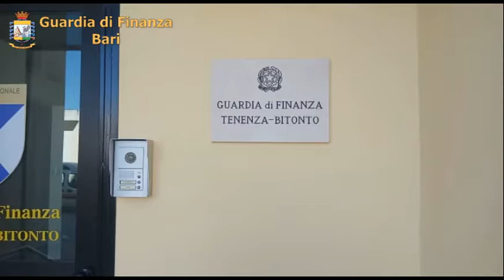10-11-2021 Sequestrato deposito non autorizzato allo stoccaggio di alcol di contrabbando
E’ la scoperta fatta dai finanzieri della tenenza di Bitonto – coordinati dal I Gruppo Bari – nell’ambito di un’operazione di polizia giudiziaria finalizzata al contrasto del traffico illecito di prodotti alcolici destinati al consumo alimentare, che hanno individuato e sequestrato, nel comune di Bitonto, alcool di contrabbando e un deposito non autorizzato allo stoccaggio e all’imbottigliamento.